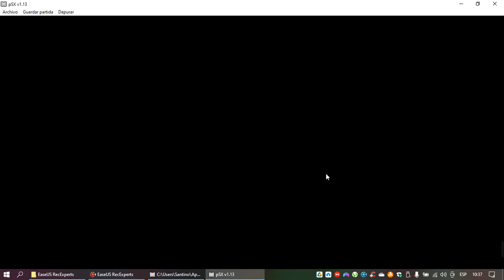La Sirenita 2 Regreso al Mar El Videojuego: El Barco Ardiendo